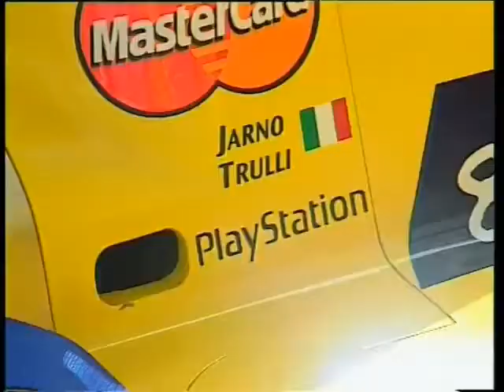2000 August 28 - Jarno Trulli demo Jordan 199 @ Belfast Millennium Motorsport Festival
Jordan driver Jarno Trulli did a demo with the Jordan 199-Mugen Honda V10 during the Millennium Motorsport Festival in Belfast on august 28, 2000